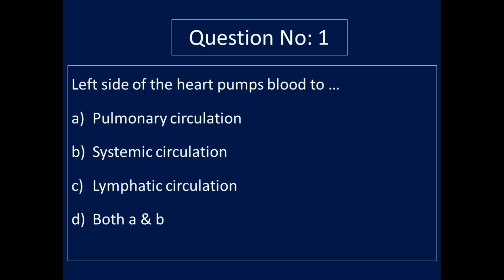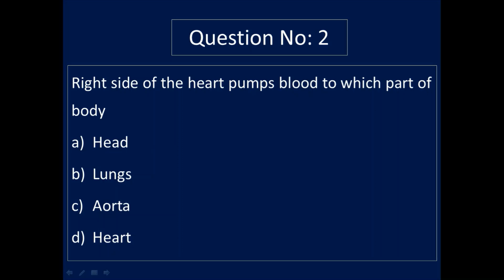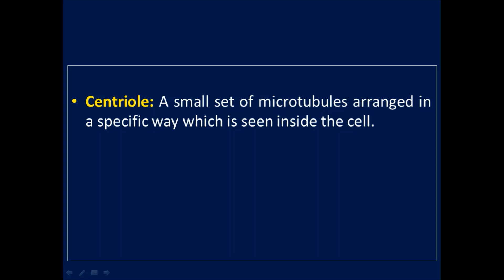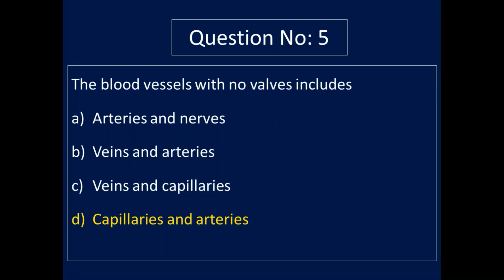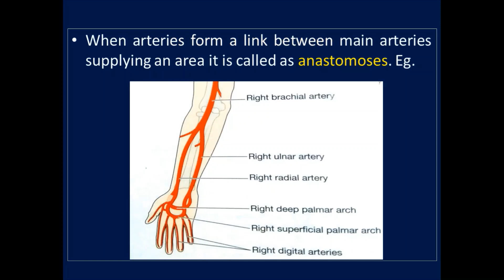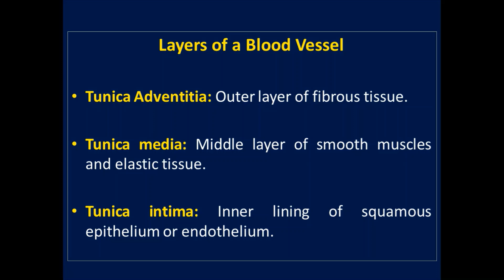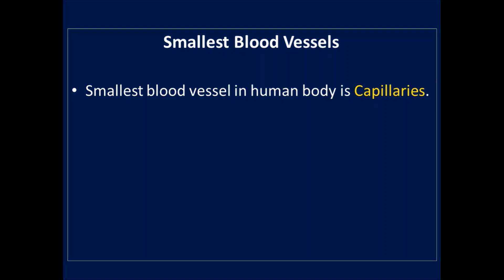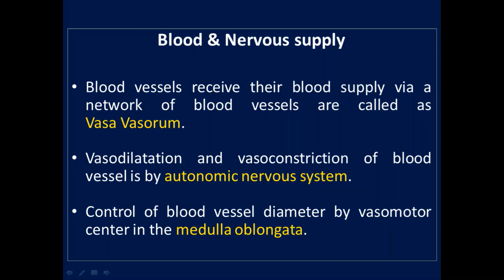KERALA PSC(DHS), AIIMS, JIPMER, RRB, ESIC Nursing Exam Preparation MCQ's -Cardiovascular (Class -01)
KERALA PSC (DHS), AIMS, JIPMER, RRB, ESIC Nursing Exam Preparation, Medical entrance, NEET etc.. MCQ's with Rationale - Medical & Surgical- anatomy & physiology of cardiovascular  system Class - 01 in Malayalam.

 More video MCQ's with rationale will be uploaded as series.

it will be also beneficial for candidates preparing for NEET and other competitive exams.

ONE- Online Medical & Nursing Education